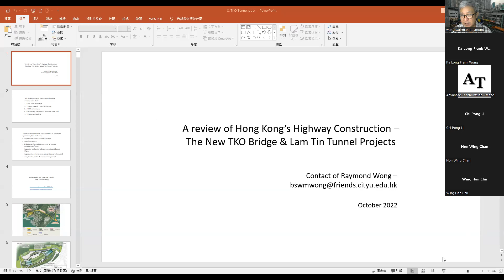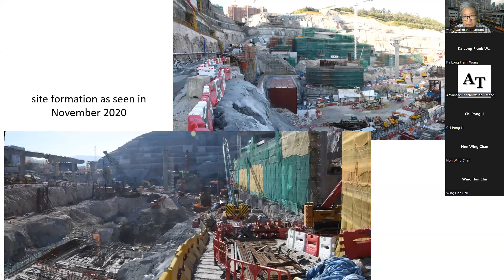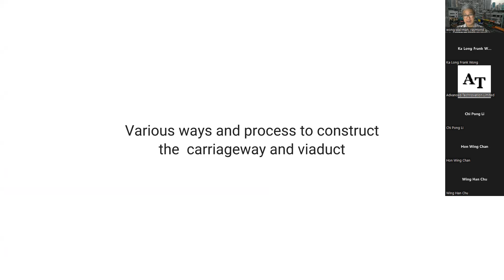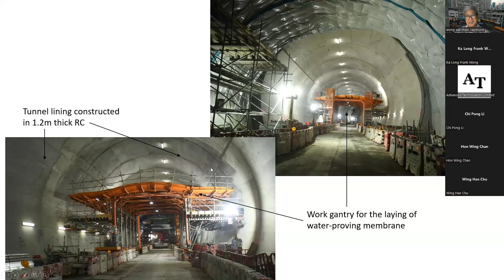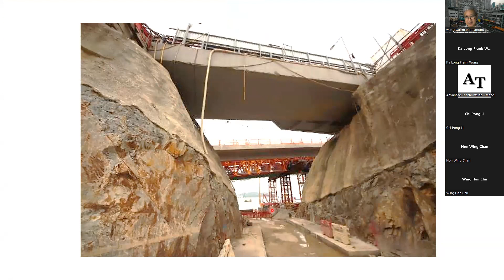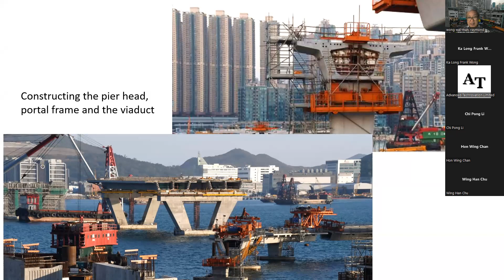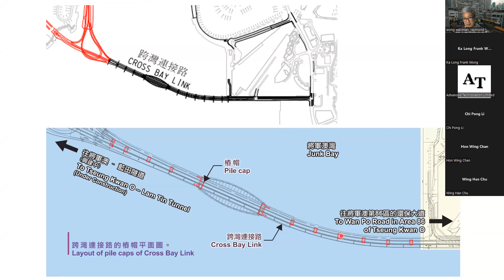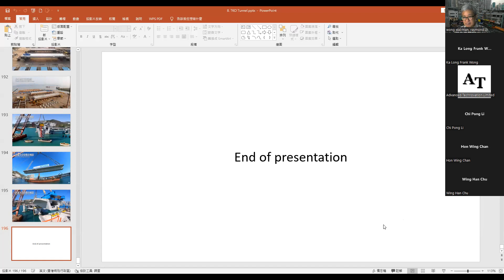Construction of the new Tseung Kwan O-Lam Tin Tunnel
Since the beginning of the construction of the Tseung-Lam Tunnel, Ir Raymond Wong has followed the progress of the project and documented the critical work activities being carried out throughout. At this moment still have another few months to go before its completion, Raymond was invited by some professional institutions to deliver a technical talk for them about this project. Here is the presentation in YouTube for sharing of my talk content.